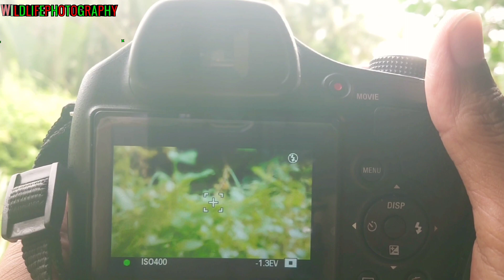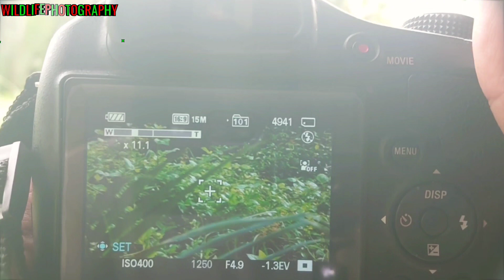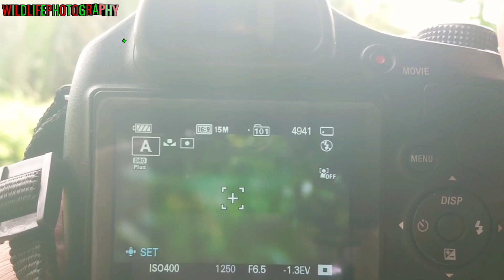MENGINTIP KEHIDUPAN LIAR BURUNG DAN KUPU KUPU - WILDLIFE PHOTOGRAPHY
Kehidupan Satwa Liar - Wildlife Photography